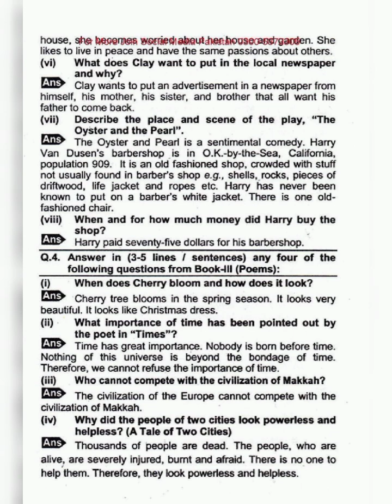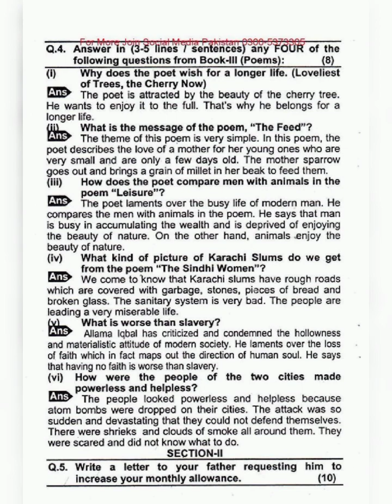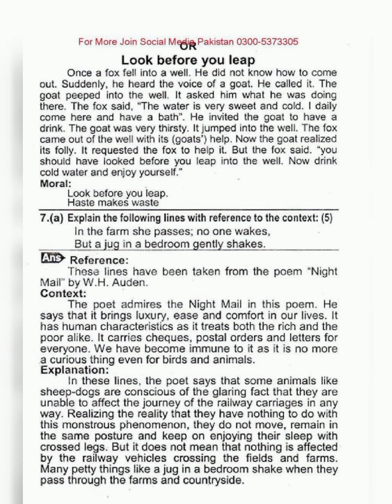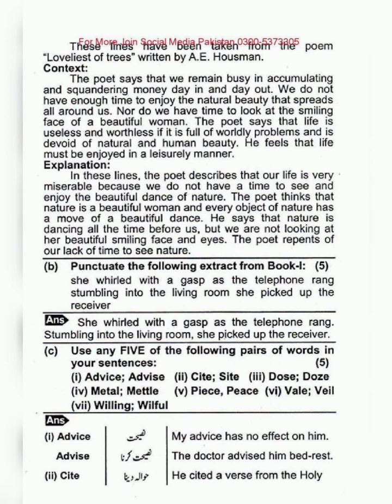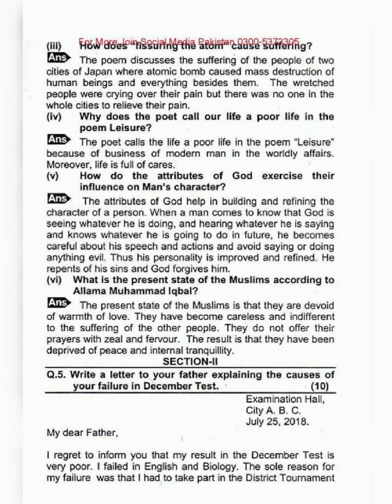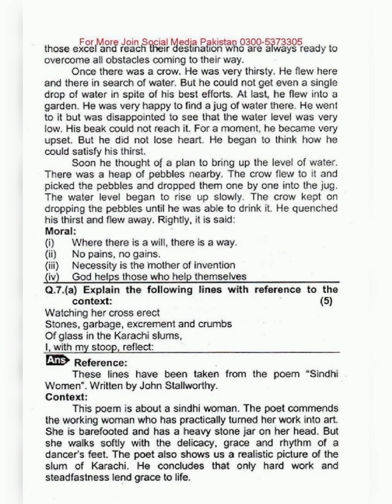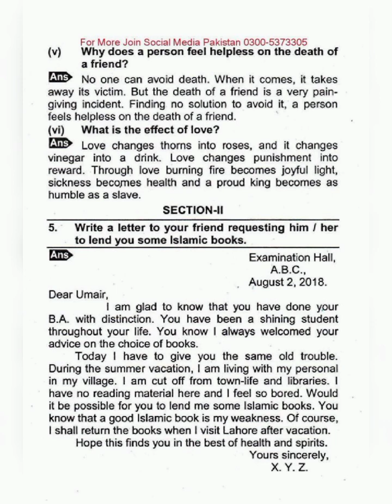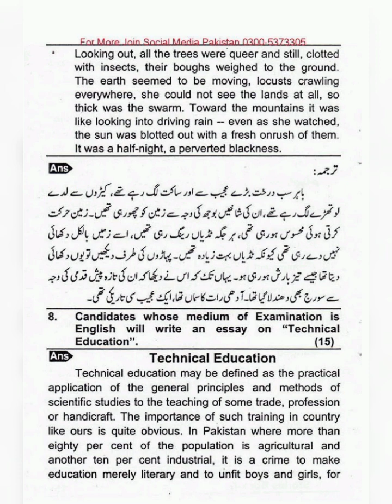1st year English past papers guess paper 2023